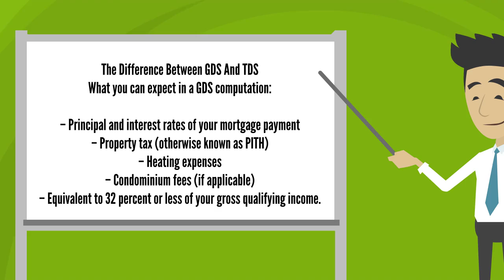The Lenders Equations - Certified Mortgage Broker Bradford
The amount of mortgage you pay depends on a wide variety of factors. Today we want to go over what some of these factors are and how your mortgage is calculated.

Certified Mortgage Broker Bradford
16 Acorn Lane, Bradford, ON L3Z 0H6